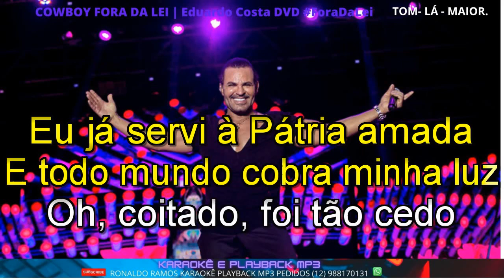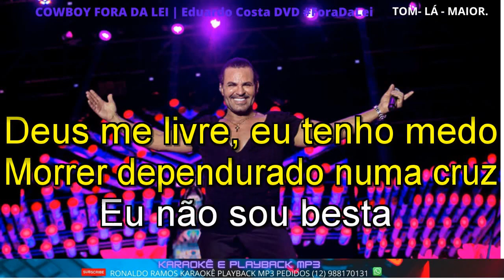KARAOKÊ - COWBOY FORA DA LEI E- duardo Costa demonstração.